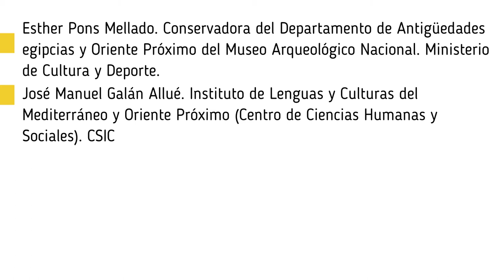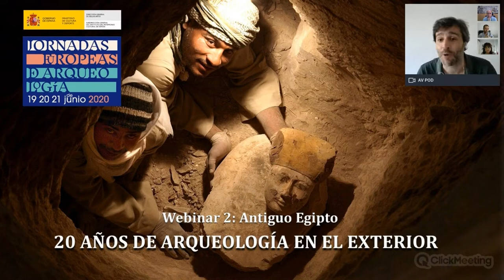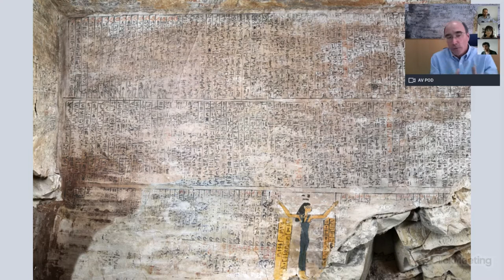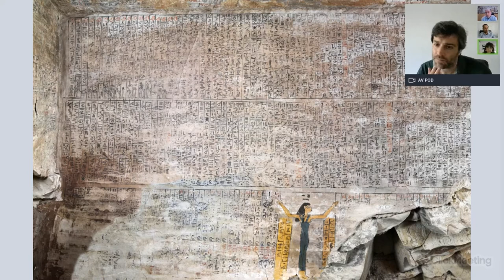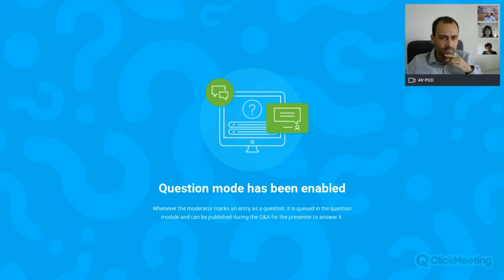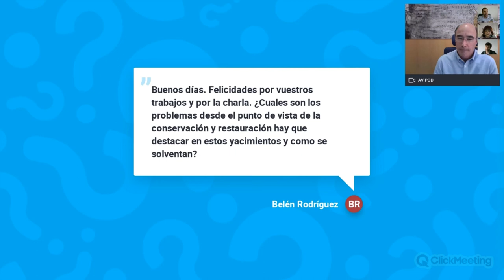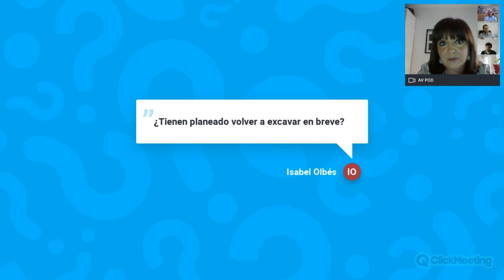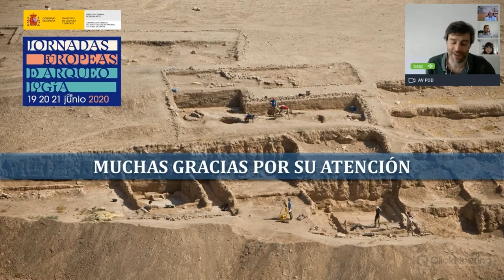‘Antiguo Egipto’– 20 años de Arqueología en el Exterior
Con motivo de la celebración de las Jornadas Europeas de Arqueología 2020 el IPCE organizó este ciclo de mesas redondas en formato Webinar para dar a conocer algunos de los proyectos más significativos de la arqueología española en el exterior, centrados en cuatro grandes periodos de la historia humanidad y coincidiendo con los 20 años de las ayudas del Ministerio de Cultura y Deporte para llevar a cabo campañas arqueológicas internacionales. El Antiguo Egipto tuvo presencia a través de los proyectos Djehuty, a cargo de José Manuel Galán, y de Oxirrinco, de la mano de Esther Pons.